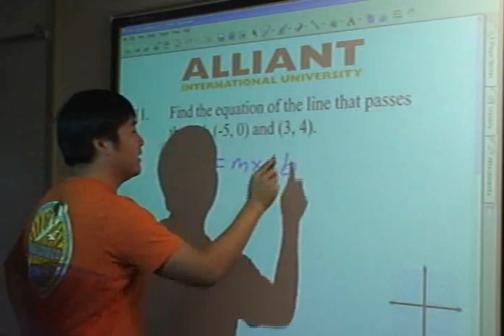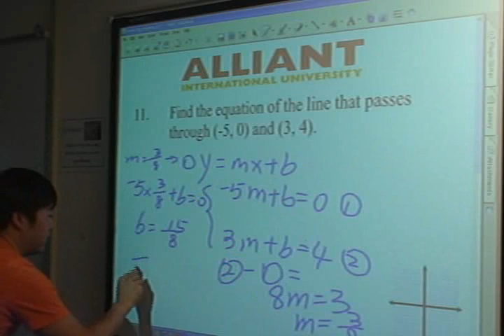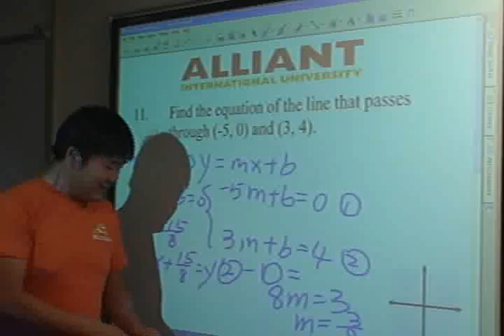linear equations 14 line with (-5,0) and (3,4) fe ch tg1.wmv